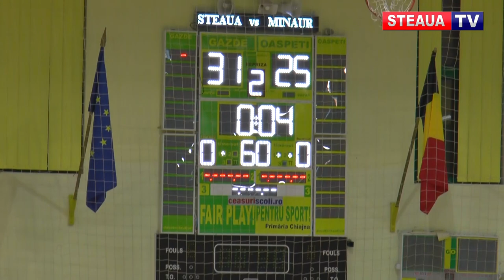Handbal: Steaua-Minaur 31-25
Echipa masculină de handbal a Stelei a reușit un nou succes în Liga Națională. Roș-albaștrii, pregătiți de către antrenorul Ovidiu Mihăilă, s-au impus în fața celor de la Minaur Baia Mare cu scorul de 31- 25. Grație acestui succes, Steaua a urcat pe locul al cincilea în clasament, cu 32 de puncte.  Pentru Steaua, cele mai multe goluri au fost marcate de către Ștefan Vujič 6, Nemanja Grbovic, Ionuț Georgescu, Gabriel Florea, Aslanian Samvel, fiecare cu câte 4 reușite.

Obiectivele Stelei în acest sezon sunt cucerirea titlului național și a Cupei României, fapt confirmat și de către pivotul Martin Johansson.

Antrenorul principal al Stelei, Ovidiu Mihăilă, a tras concluziile meciului cu Minaur Baia Mare.

Următorul meci al steliștilor va fi în SEHA League, în Belarus, cu echipa Meshkov Brest.